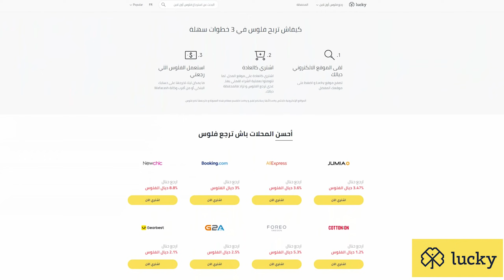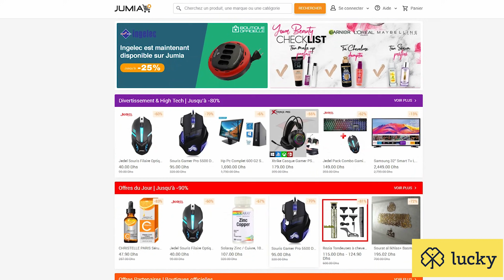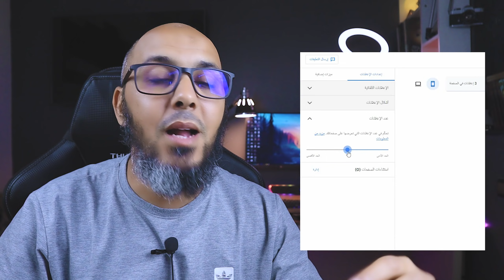خطأ واحد سيؤدي إلى إغلاق حساب أدسنس 😱 سبب تقييد و توقيف أرباح ادسنس المفاجئ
افضل 16 مواقع ربح المال من الانترنت مضمونة 100% وبدون راس مال

اسباب توقيف الربح من ادسنس كثيرة جدا ، ومن بينها تعليق الاعلانات لمدة اكثر من 30 يوم ، والسبب يرجع الى عدة عوامل ومن بينها كثرة الاعلانات في المحتوى .